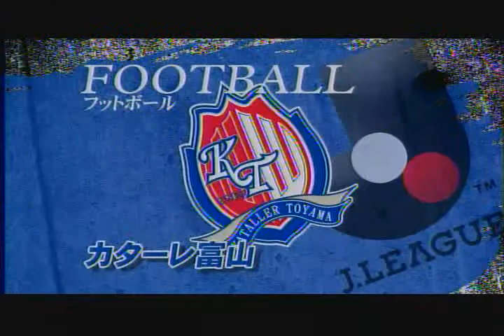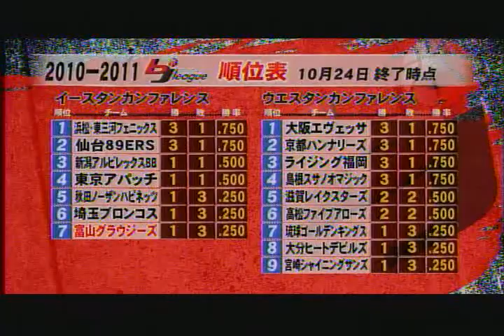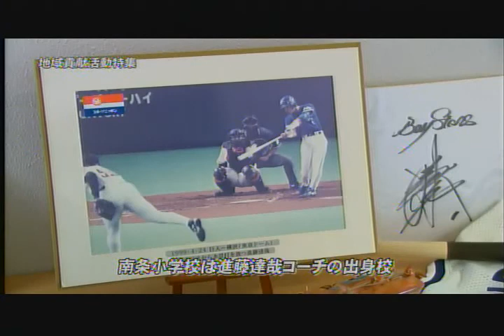2010_週間激スポ＃30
富山県内CATVより県内プロスポーツ3チームの情報番組です、 2010年その30、その29は録画ミスにつきアップできません